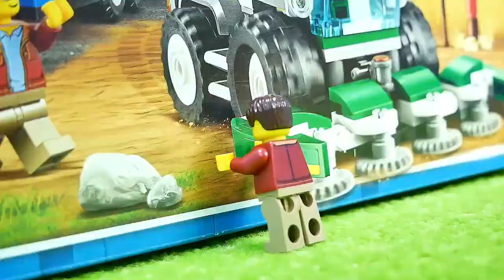Schwerlasttransporter, Feuerwehr, Tiergehege, Bruder, Spielzeug für Kinder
Alle Spielzeuge sind selbst gekauft. In den kleinen Filmen wird kinderfreundlich gezeigt, was die verschiedenen Fahrzeuge von Bruder, Playmobil, Siku, Lego, Lego Duplo auf Baustellen oder in Landschaften für verschiedene Funktionen haben. Außer den verschiedenen Fahrzeugen gibt es aber noch viel mehr zu sehen. Ich zeige euch Unterwasserwelten, Schneelandschaften, Weltraumszenen und vieles mehr. Viel Spaß beim Anschauen.